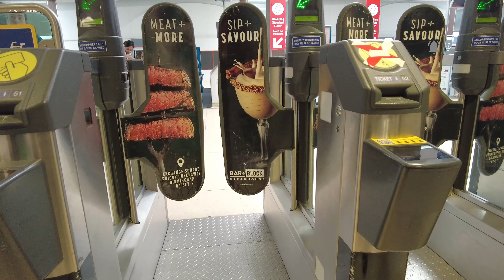Exploring Birmingham Airport's Air Link Rail in Stunning 4K UHD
Join us on an unforgettable journey as we explore Birmingham Airport's Air Link Rail in breathtaking 4K resolution! This stunning video takes you on a virtual tour of the airport's efficient and convenient rail link, connecting you seamlessly to the terminal. From the moment you step aboard, you'll experience the comfort and modernity of this state-of-the-art transportation system. With crystal-clear footage and captivating scenery, you'll feel like you're right there on the platform, ready to take off! Whether you're a frequent flyer or just curious about air travel, this video is a must-watch for anyone interested in aviation and transportation. So sit back, relax, and enjoy the ride!